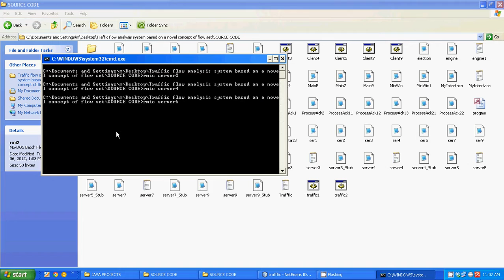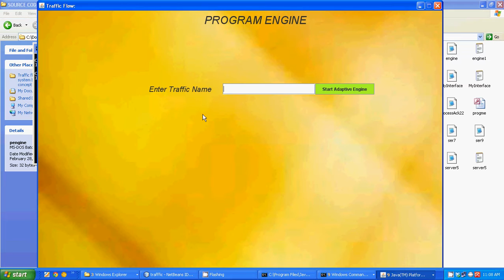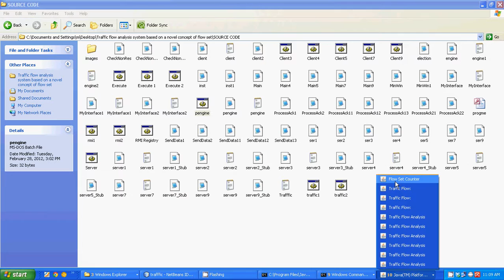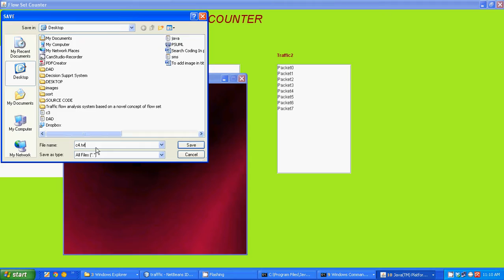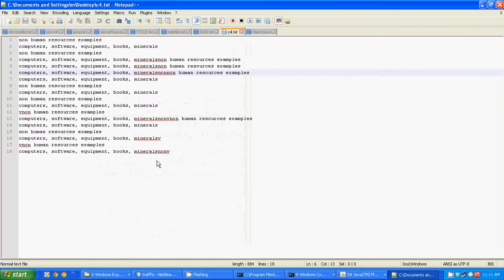Traffic flow analysis system based on a novel concept of flow set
Monitoring transit traffic at one or more points in a network is of interest to network operators for reasons of traffic accounting, debugging or troubleshooting, forensics, and traffic engineering. Previous research in the area has focused on deriving a placement of monitors across the network toward the end of maximizing the monitoring utility of the network operator for a given traffic routing. However, both traffic characteristics and measurement objectives can dynamically change over time, rendering a previously optimal placement of monitors suboptimal. It is not feasible to dynamically redeploy/reconfigure measurement infrastructure to cater to such evolving measurement requirements. We address this problem by strategically routing traffic subpopulations over fixed monitors. We refer to this approach as MeasuRouting. The main challenge for MeasuRouting is to work within the constraints of existing intradomain traffic engineering operations that are geared for efficiently utilizing bandwidth resources, or meeting quality-of-service (QoS) constraints, or both. A fundamental feature of intradomain routing, which makesMeasuRouting feasible, is that intradomain routing is often specified
for aggregate flows. MeasuRouting can therefore differentially route components of an aggregate flow while ensuring that the aggregate placement is compliant to original traffic engineering objectives. In this paper, we present a theoretical framework for MeasuRouting. Furthermore, as proofs of concept, we present synthetic and practical monitoring applications to showcase the utility enhancement achieved with MeasuRouting.